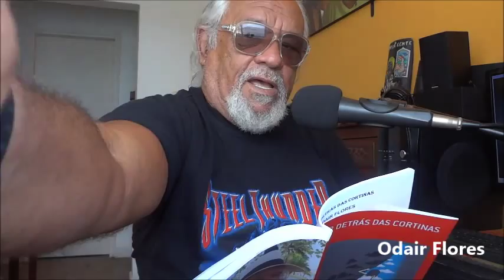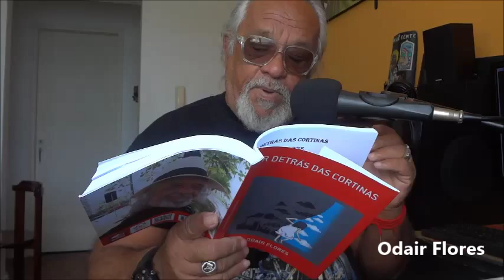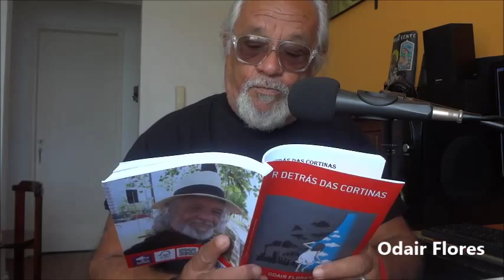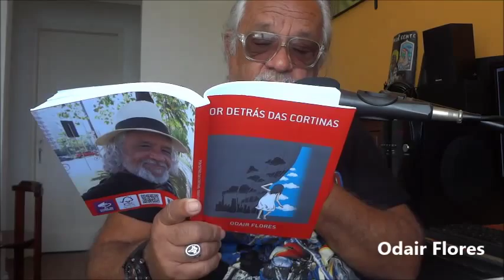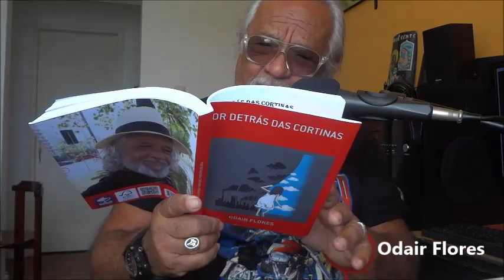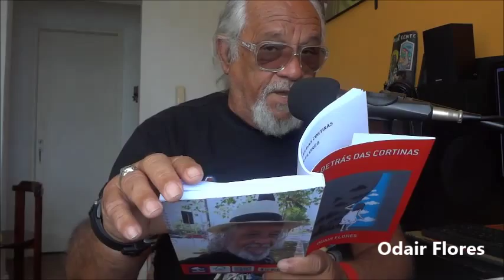CONVERSANDO COM VOCÊ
Aos meus sobrinhos e netos de todo Brasil